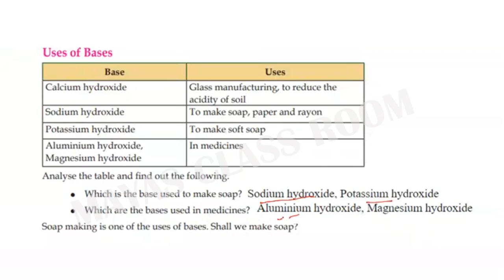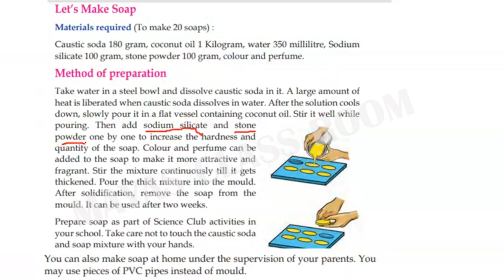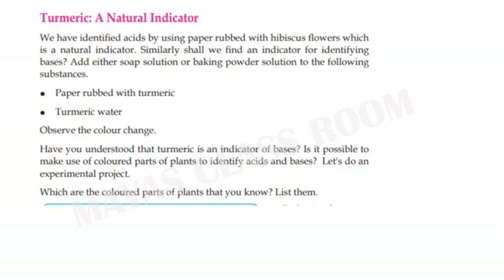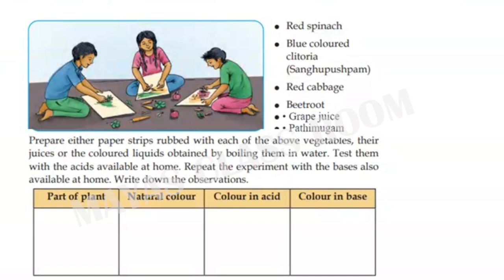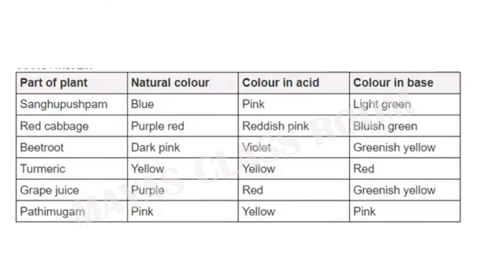Class 7 Basic Science /Unit 2 Acids and Bases / Part 4 /New Textbook 2024 /Mayas Classroom